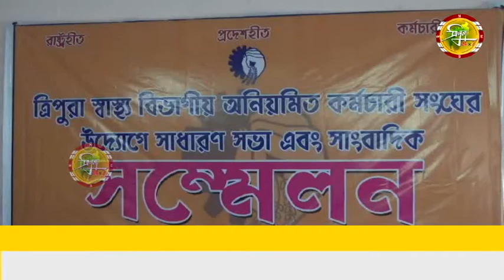অনিয়মিত কর্মীদের নিয়মিত করার দেবো জানালো শাসক দলের সংগঠনই